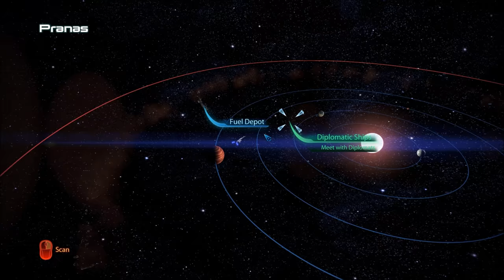Let's Play Mass Effect 3 (Blind), Part 24: Sur'Kesh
(Part 1 of 2) We meet with the Salarian and Krogan diplomats, and our talks lead us down to the Salarian homeworld, Sur'Kesh. Surprises galore in this one!